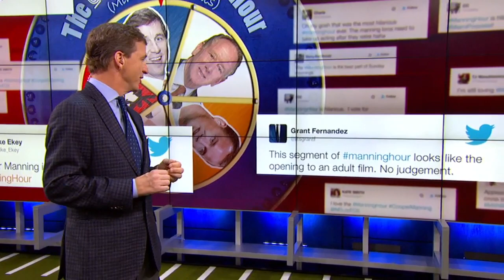Cooper Manning responds to his favorite tweets | FOX NFL KICKOFF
Cooper Manning joins the FOX NFL Kickoff crew in studio to respond to his favorite tweets.